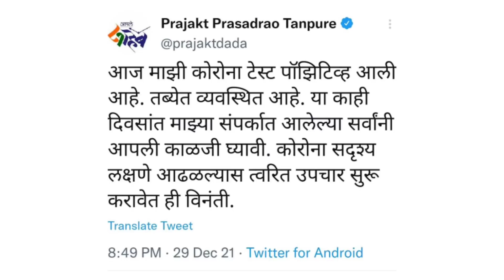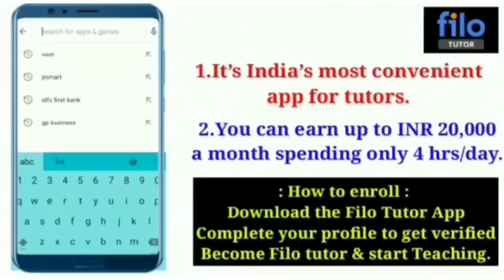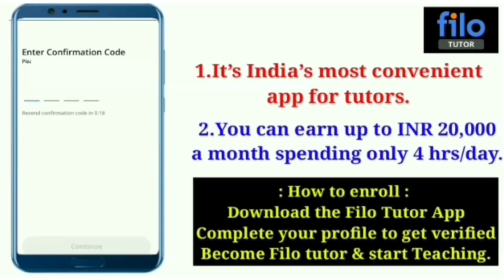दोन दिवसात शाळा-कॉलेज बद्दल होणार मोठा निर्णय | Uday Samant Declared Today | Uday Samant Live Today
Hello, I am Vineet Bhavsar.
Vineet's Talk

I will try to answer your question on Instagram.

Uday Samant live today
Uday Samant latest news
Uday Samant
school college open in Maharashtra
school college close
Maharashtra lockdown news
today's lockdown news
exam online or offline
exam online or offline 2021
sppu exam online or offline
semester exam online or offline
exam online or offline in maharashtra
online or offline exam
msbte exam online or offline
rtnmu exam online or offline
college exam offline or online
college exam online or offline
online exam
Direct second year engineering exam
Direct second year pharmacy exam
Direct second year engineering exam online or offline
Exam theory or MCQ
MSBTE winter 2021 exam theory or MCQ
MSBTE diploma MCQ exam
Diploma MCQ
Mumbai University exam
RTMNU exam news today
Diploma exam news today
Direct second year engineering exam news today
Vineet talk
College opening in Maharashtra
Diploma College opening in Maharashtra
Diploma College opening
When college open
College opening news
Diploma College opening news
Diploma exam news
Diploma exam latest news
Amravati University exam news today
Amravati exam offline
Agbau exam news today
engineering exam online or offline
Rtmnu exam Online or Offline
Vineets talk
Nmu exam Online or Offline
Kybc exam Online or Offline
Kybcnmu
Winter semester exam online or Offline
Winter semester exam news
MSBTE winter semester exam news
Vineet talk
MSBTE winter exam 2021
MSBTE new update
MSBTE exam update today
MSBTE exam news today
MSBTE winter 2021 exam date
MSBTE exam update
Diploma winter exam 2021
Diploma exam online or offline
Diploma exam news
online or offline
Diploma online exam
Ycmou exam
Ycmou exam update
Diploma direct second year exam
Direct second year diploma exam
Diploma project
Engineering project
Winter semester exam
How to conduct winter 2021 exam
Vinit talks
Vineet talk
Vineet Bhavsar